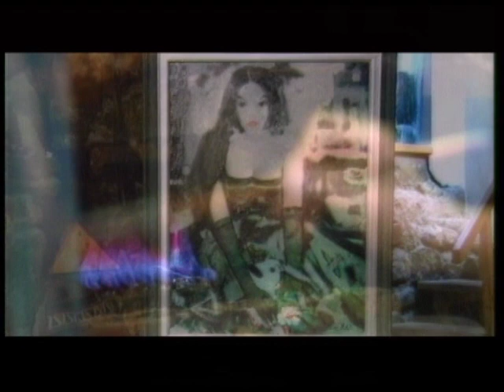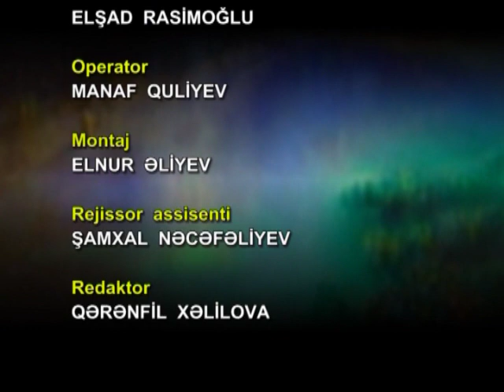Qənirə Paşayeva İTV 2006